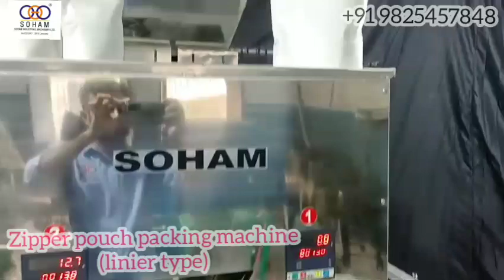SOHAM 703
27/B, A/19/8, ROAD NO.8, NR. JALARAM KANTA, MG ROAD,  UDHNA UDHYOG NAGAR,  ​SURAT GUJARAT -394210 INDIA.

Semi Automatic Box Folding  & Gluing Machine